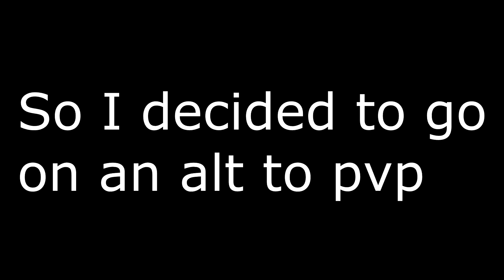I HACK!!!! READ DESC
Hey guys!
I decided to upload this video, cause I needed to upload a video and since alot of people where calling hacks on me I decided to do a video, I just got back from vacation so yeah, just needed to upload a video :D